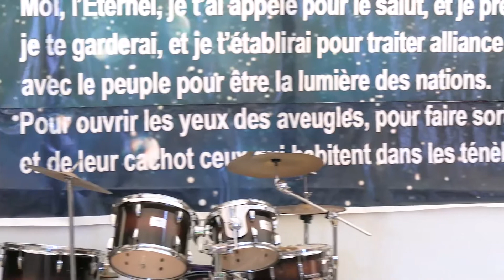NAMNA GANI WANANDOA WANAWEZA KUPONESHWA BY MAMAN ESTHER MAWANO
SEMINAIRE